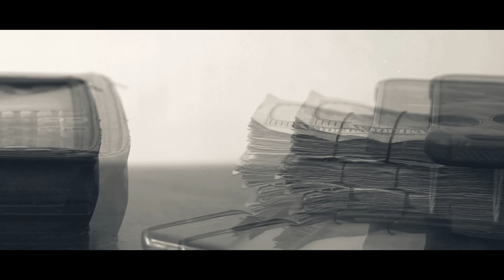MadTwoz - Running [Prod By YungSpliff]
Snaps Peezy(peezydc), Flame (fhodge20) add us up